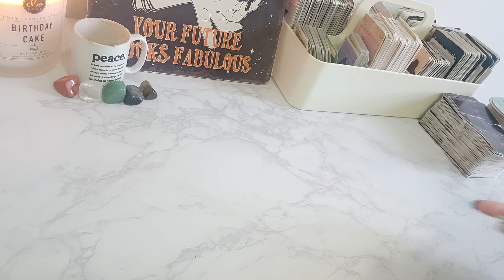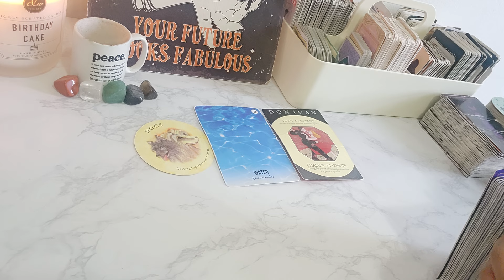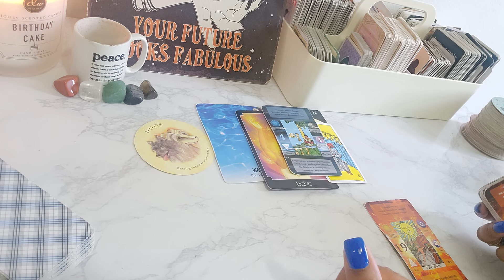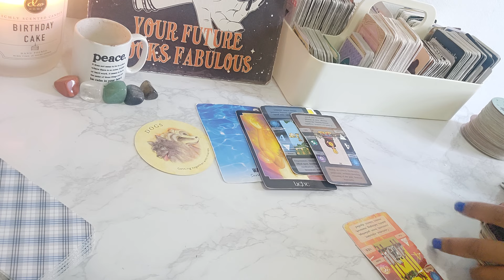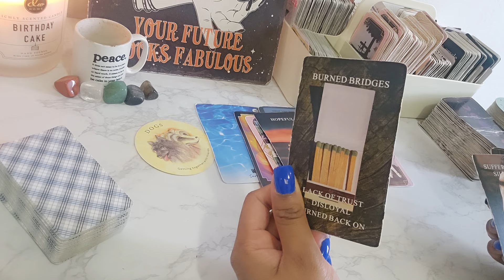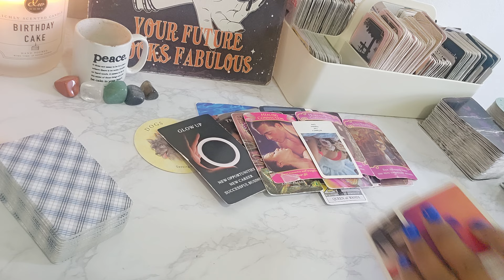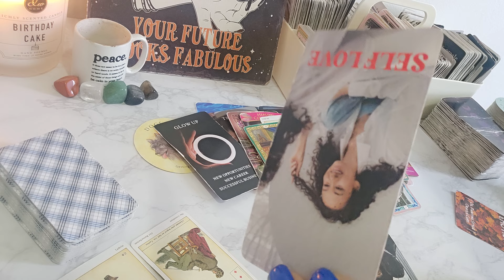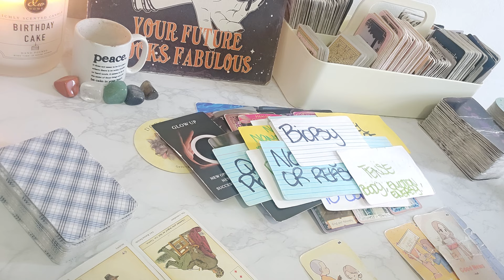VIRGO ♍️ SOMEONE TRYNA TRAP U FROM GLOWIN UP BUT UR MANIFESTATION GAME TOO STRONG 💪